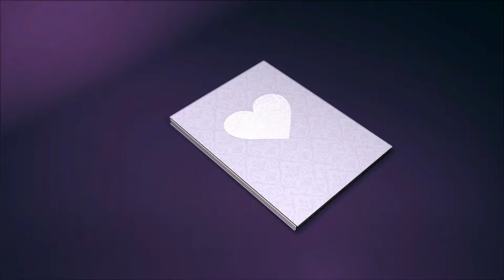Wedding Title Logo Reveal (Standard Package)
Wedding Title Logo Reveal for your brand and YouTube.
Available in Every Resolution. (720p, 1080p, 4k)
Changeable Colors.

Select this logo and send me on inbox and order gig so i will deliver this to u.